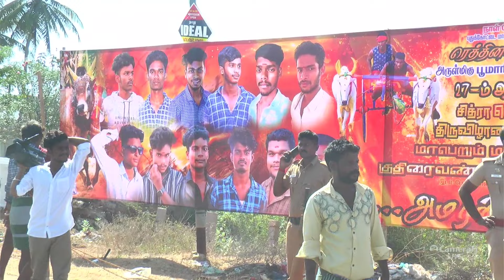சின்ன குதிரை|ரெத்தின கோட்டை|1.5.2024|eeraman